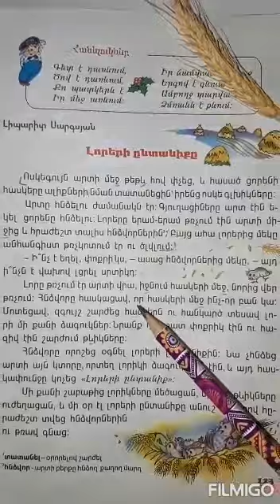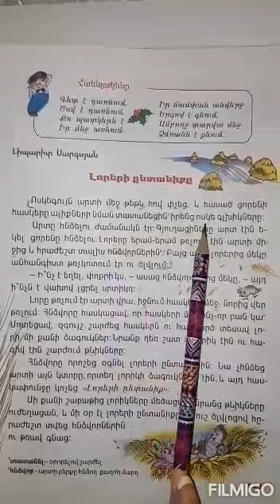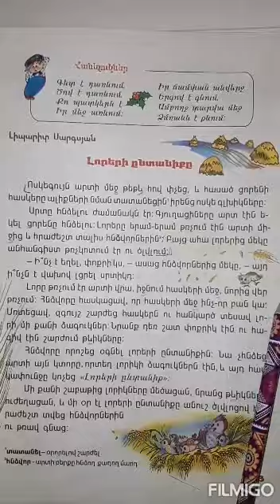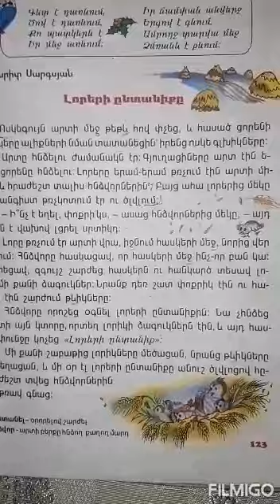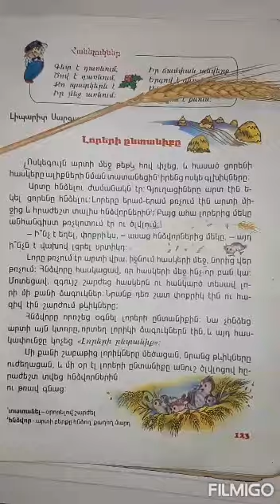մայրենի2 Մայրենի 2-րդ։ " Լորերի ընտանիքը" , հացաբույսեր , հոմանիշ և հականիշ բառեր (23.03.20թ.)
Լորերի ընտանիքը